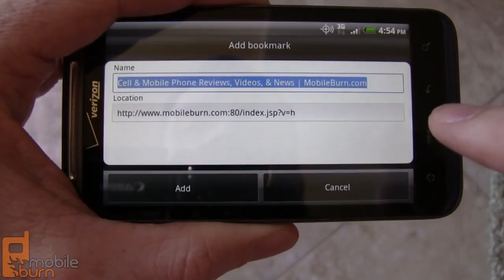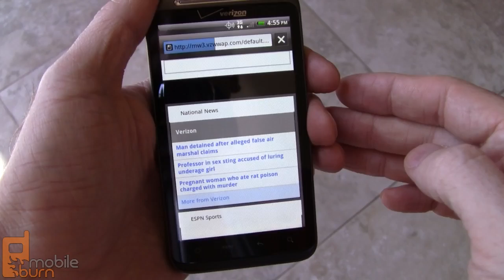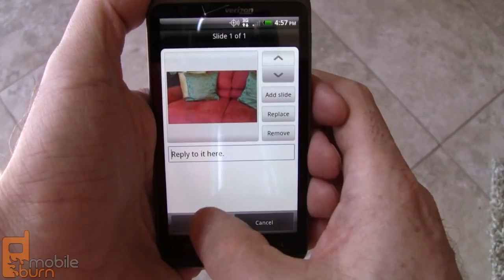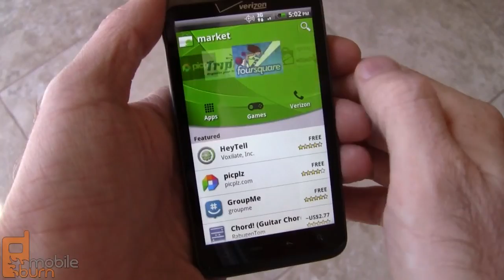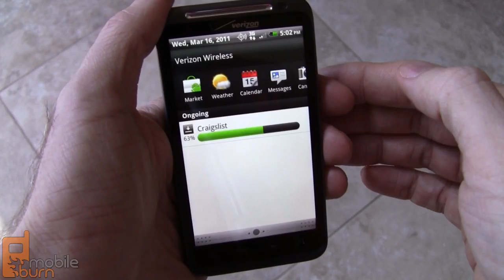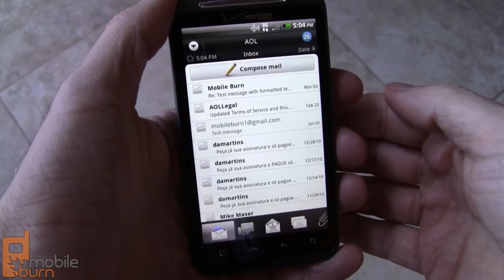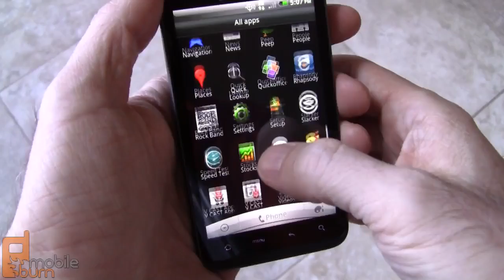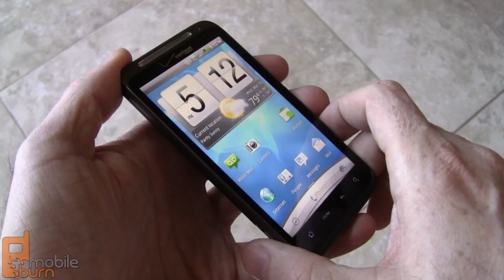HTC ThunderBolt (Verizon) review - part 2 of 2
MobileBurn.com - The HTC ThunderBolt is the first 4G LTE handset to be launched on a major carrier in the U.S. - Verizon Wireless, in this particular case. It offers a large 4.3-inch display, an 8MP HD capable camera, and an updated Sense user interface in addition to blazing data speeds and a 1GHz processor.